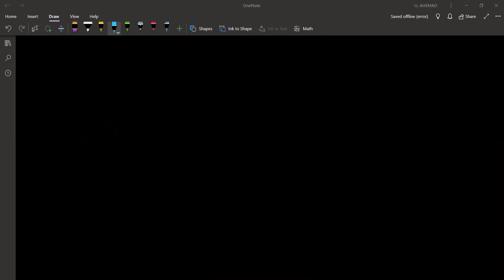Current Electricity - 05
A/L physics, unit 8, advanced level, current electricity, theory, Advanced Level Physics.